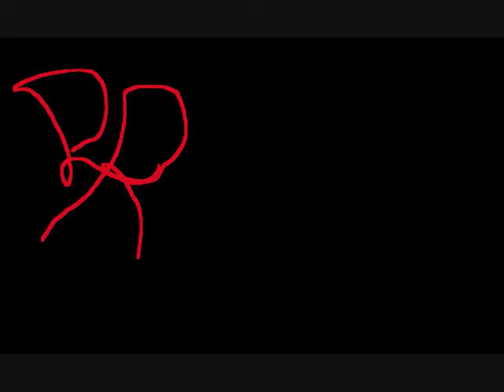tHE tHREE eFFECT -1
LOUISIANA, RETARDED, The Dumb Way, RIP NUSSIE, FREE LIL BOOSIE, FREE MAC, BOOTLIFE, From the top to the bottom. Play your role.